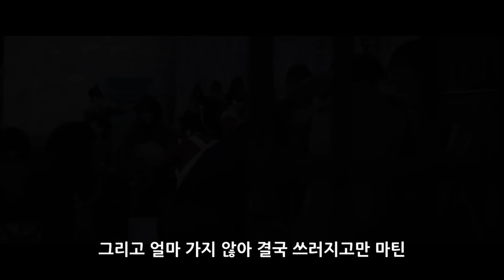눈앞에서 가족을 몰살시킨 영국군을 혼자서 모두 쓸어버린 끝판왕 복수 액션 영화 [결말포함]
영상 시청해주시는 모든 분들께 감사드립니다!!